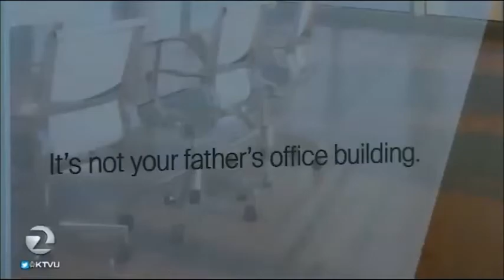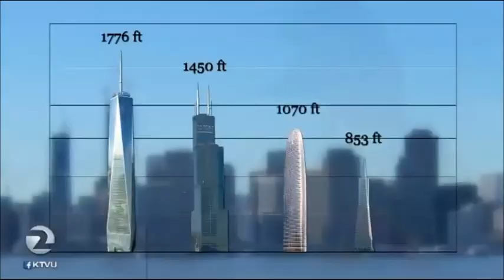Salesforce Tower on KTVU Fox2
Salesforce Tower, a 1.4 million-square-foot, 61-story icon, will be built adjacent to the Transbay Transit Center in San Francisco. The tower will become a landmark addition to the San Francisco skyline and is slated to become the tallest building on the West Coast, with its crown soaring to a height of 1,070 feet.

Designed by Pelli Clarke Pelli Architects, Salesforce Tower will include state-of-the-art security, safety and many sustainability features. The tower will be the focal point of a massive 145-acre development complete with residential housing, hotels, retail space and a transit center serving as the northern terminal of the state's high-speed rail project.

The office tower is co-owned and developed by Hines and Boston Properties. After completion, the tower will be operated by Boston Properties.